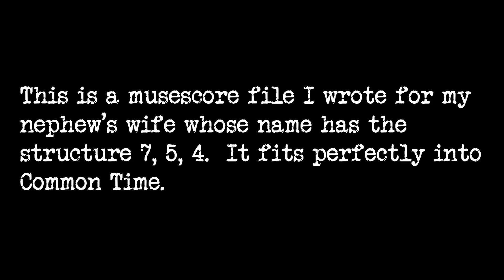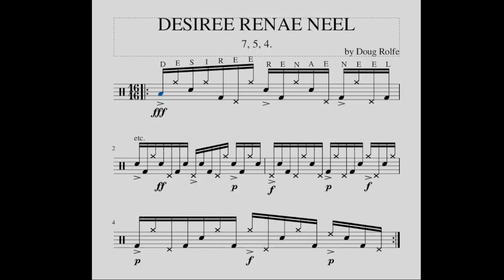Desiree Renae Neel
This is a musescore I wrote for my nephew's wife. Her name has the structure 7, 5, 4.  It fits perfectly into Common Time.